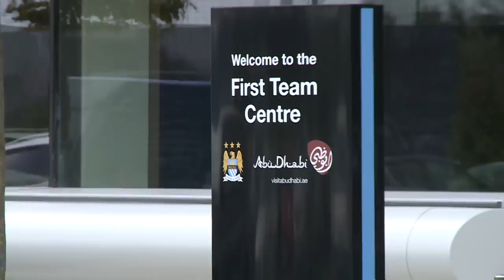IN THE CAR WITH LAMPARD | City Today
The players take their first look around our new training centre, and we drive in with Frank Lampard. We also have highlights from across the academy and a sneak peak at Chappy's 24hour journey across the country.